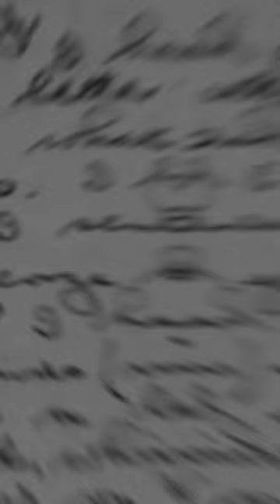Shocking Secrets of World War 2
Uncover the shocking secrets of WWII in this captivating short. Dive into the clandestine ‘Operation Cornflakes’ and discover how the U.S. used the enemy’s own communication system for an ingenious mission.